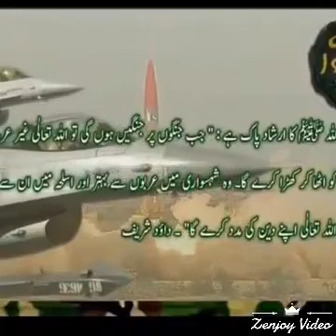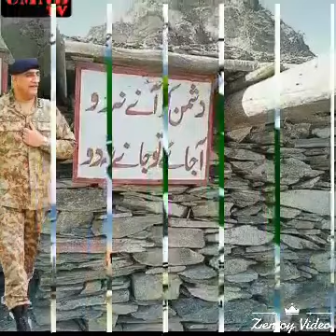Pakistan army new war song 2019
Most beautiful song in pak army